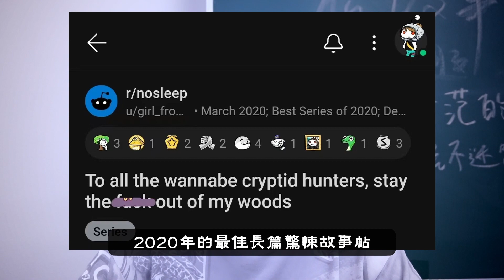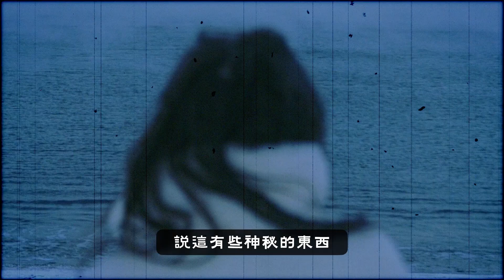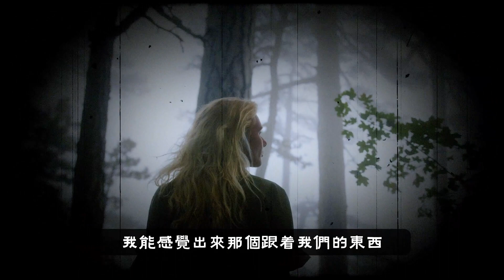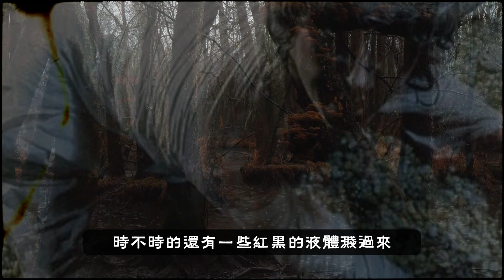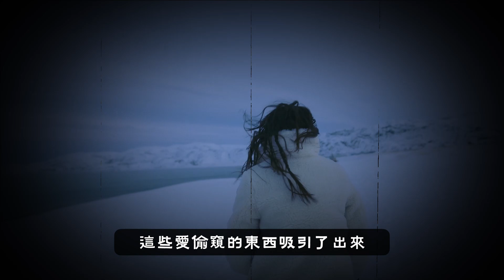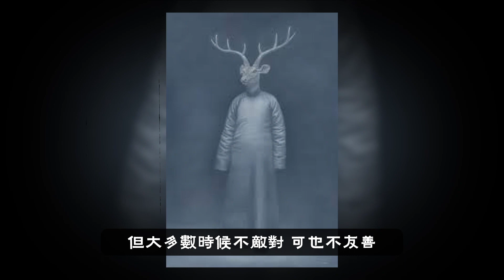【林地邪物EP.1】詭譎掉SAN的家族林區！Reddit最佳長篇恐怖帖開啟！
這期開始，給大家帶來reddit上2020最佳長篇系列帖的改編第一期。
如果大家喜歡，不要忘記點贊！如果大家不喜歡，我也會更新其他故事，放心！

奇聞雜談 ▪ 真實異聞 ▪ 深夜電臺

更多精彩影片( •̀ ω •́ )y

訂閱大範，每周給各位帶來新的奇聞怪談！